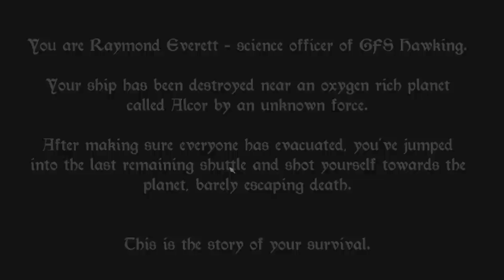Artificer Gameplay Impressions - Survival Sandbox Science Sim!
Artificer gameplay impressions with Splat! Let's Play Artificer and check out a survival sandbox game where you'll gather sticks, chop trees, and kill animals for science!